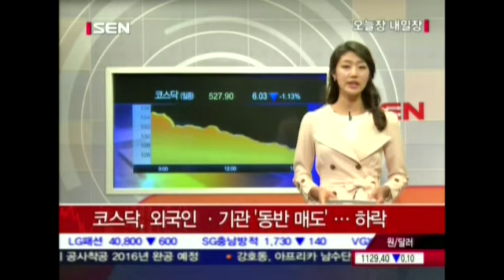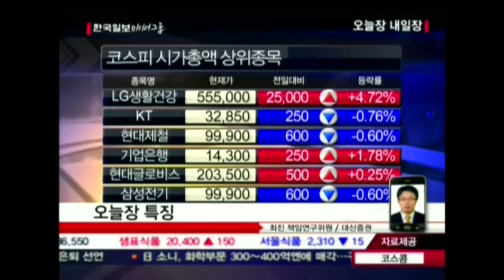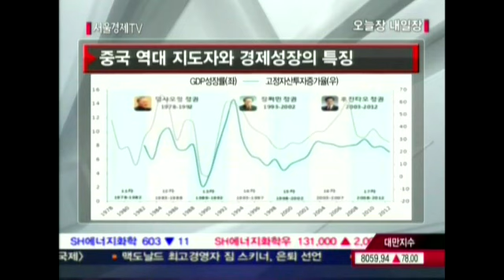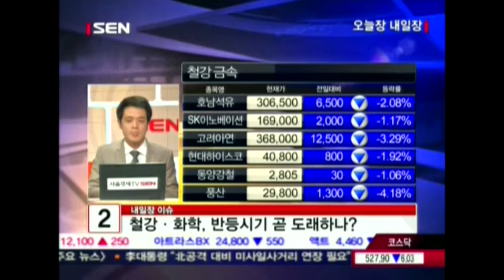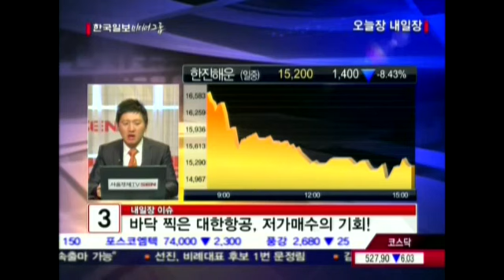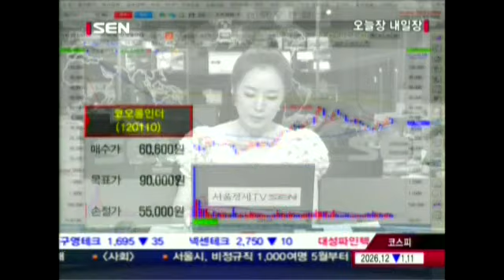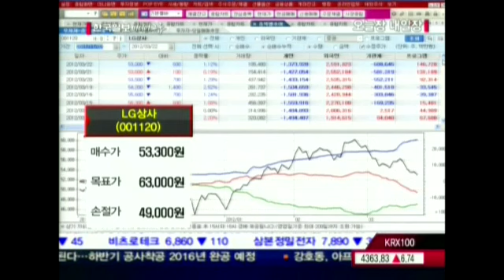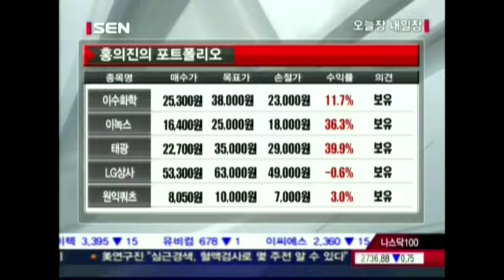20120322_오늘장 내일장_258회 2부